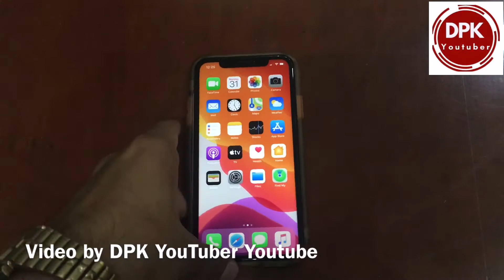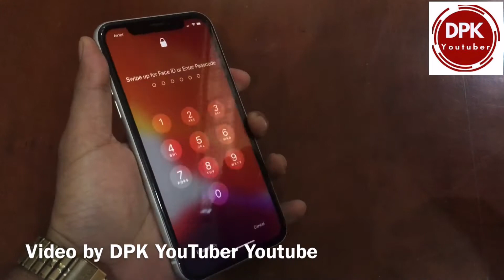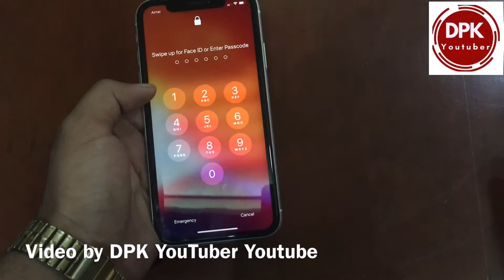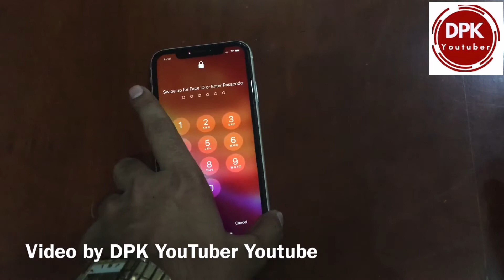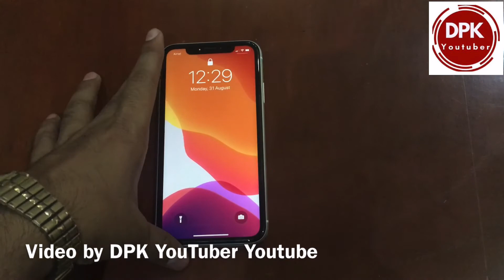iPhone XR Review (हिंदी) - No Need to Panic! | A Solid Champ 🔥🔥🔥| Should You Buy ?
Aaj ki is video me maine Review kiya hai iPhone XR ka
Spes-
Processor - A12 Bionic Chip(Hexacore)
RAM - 3GB
Internal Memory - 64 GB
Display 6.1'’ Retina HD
Dimention- 150.9*75.7*8.3
Weight- 194
Price- 46,000 - 64 GB
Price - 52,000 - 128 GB